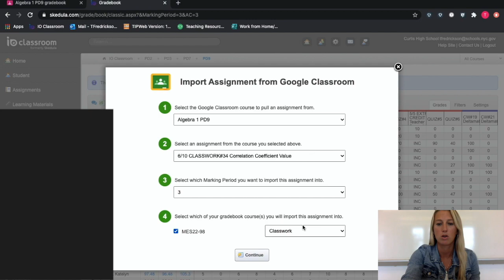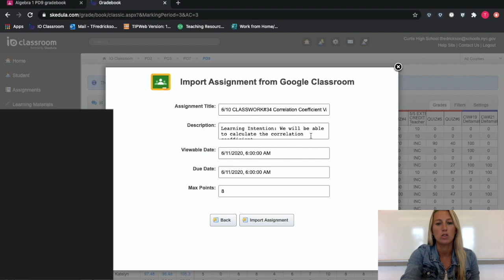Import Google Classroom Grades to Skedula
Ms. Fredrickson explains how to transfer grades from Google Classroom to Skedula.